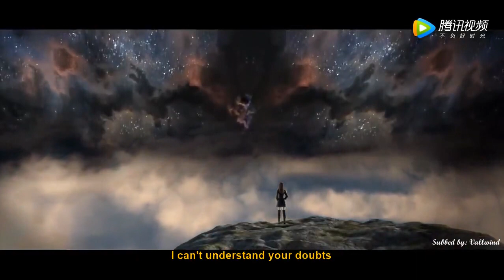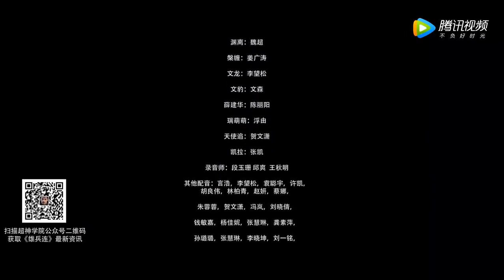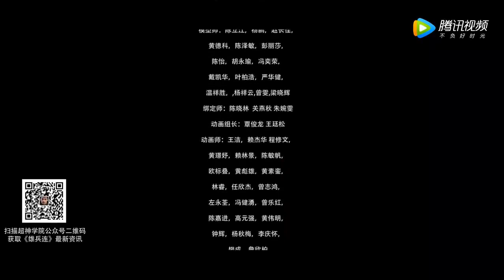XIONG BING LIAN || Season 1 || Episode 17 || Transcend the Gods: The Black Troop || ENG SUB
Source:- Original

Genres:- Action,Mecha,Mystery,Sci-Fi,Supernatural

Romaji:- Xiong Bing Lian

Native:- 雄兵连

Other name: Transcend the Gods: The Black Troop, Chao Shen Xue Yuan: Xiong Bing Lian, 超神学院之雄兵连

chinese animation,
the black troop,
season 3,
雄兵连3,
animation studio,
3d animation indo sub,
国漫,
donghua